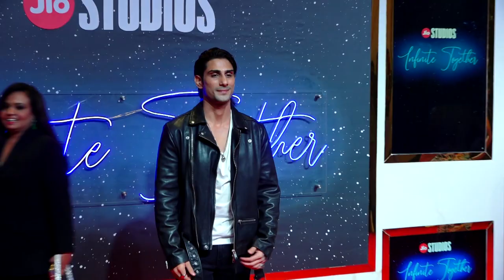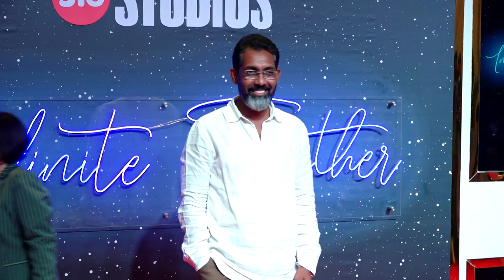Celebs On The Red Carpet For Jio Studios Event Of Celebration And Surprise